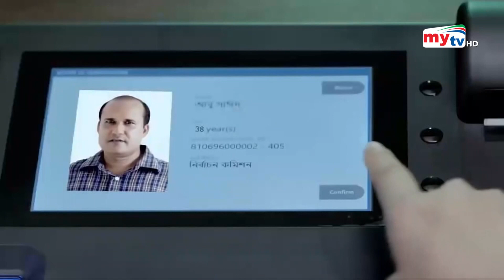ইভিএমে ভোট কারচুপির সুযোগ নেই | EVM | Election | Bangla News | Mytv News